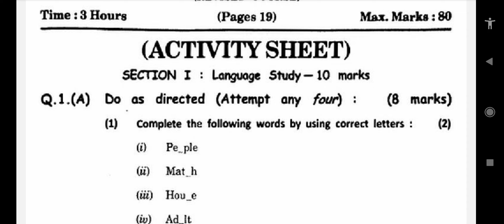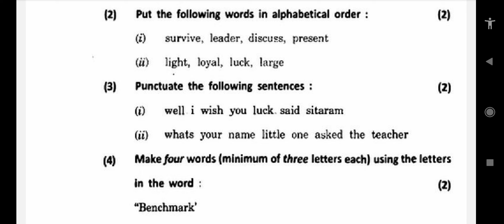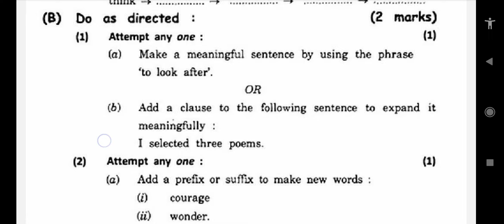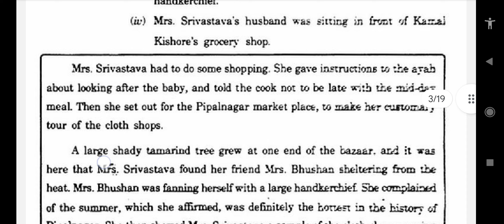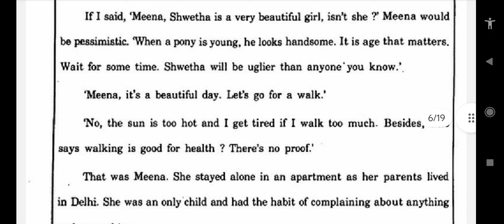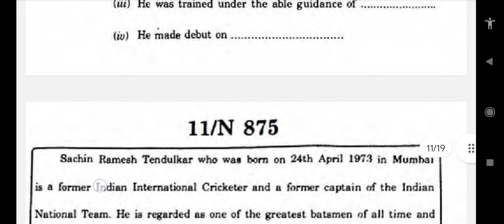Maharashtra 10th ssc board English exam paper 2024|| with Questions ...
SSC English 2024 Board paper solutions Class 10th Maharashtra board Third ...
✅𝟳𝘁𝗵 𝗠𝗔𝗥𝗖𝗛 𝗘𝗡𝗚𝗟𝗜𝗦𝗛 𝗣𝗔𝗣𝗘𝗥🔥CLASS 10th BOARDS 2024😍English ...
10th Class Maharashtra Board English paper 2024 🤫|10th Board English ...